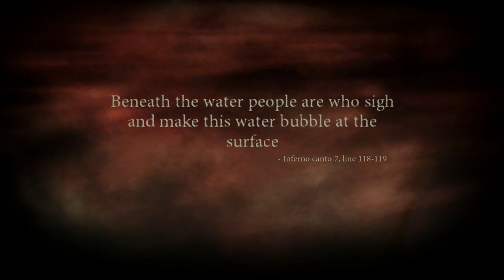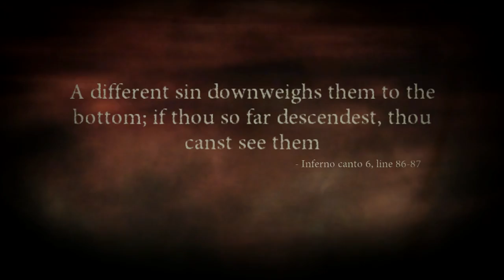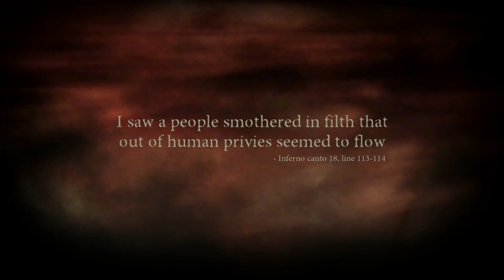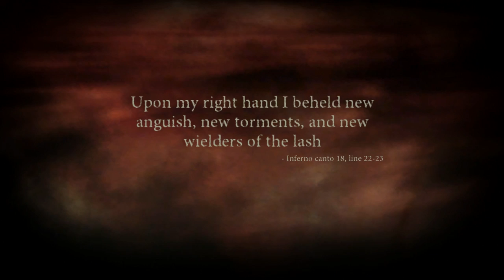Let's Play - Dante's Inferno Gameplay Part 6 (Xbox One S)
I am playing on Zealot difficulty and the game is backward compatible.

Dante's Inferno is a third person, hack and slash action adventure game. The game follows Dante, a Templar knight from the Crusade who has committed numerous atrocities during the Third Crusade. Dante must fight through the nine Circles of Hell to rescue his lover Beatrice from Lucifer while being guided by the spirit of the poet Virgil